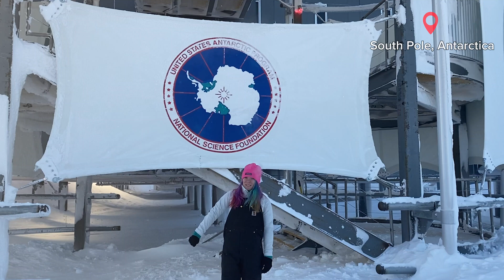International Observe the Moon Night 2021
Friends from across the world will ObserveTheMoon this Saturday evening, Oct. 16, 2021. Hear from a few of them and comment to let us know what observing the Moon means to you!

Learn more about International Observe the Moon Night and how to participate

Music: "A Better World" by L. Minelli via Universal Production Music

Madison Dean (NASA Intern):
Lead Producer
Lead Editor

Staci Tiedeken (ADNET):
Editor

Video contributors:
Victoriano Canales Cerdá - Spain
Andy Shaner - Houston, Texas
Japan Aerospace Exploration Agency (JAXA) - Japan
NDLOVU Youth Choir - South Africa
Unione Astrofili Italiani & Associazione Astrofili di Piombino - Piombino, Italy
Polish Space Agency - Warsaw, Poland
Professor Jorge Muñoz and students Javiera, Allison, and Tatiana - Talagante, Chile
MicroObservatory Robotic Telescope Network - Cambridge, Massachusetts
Alyssa Whoaa - South Pole, Antarctica
Matt Young - South Pole, Antarctica
Josh Veitch-Michaelis - South Pole, Antarctica
Gianluca Masi - Rome, Italy